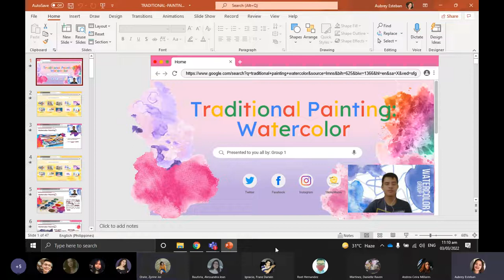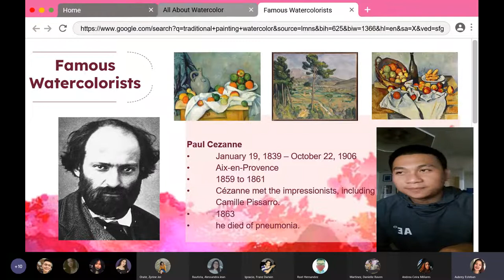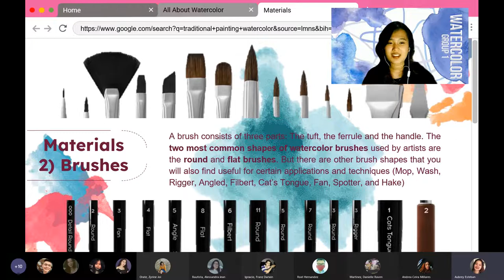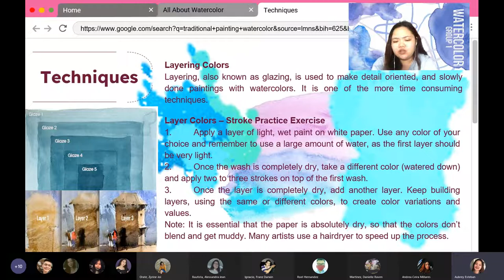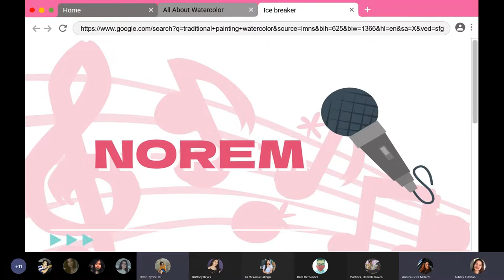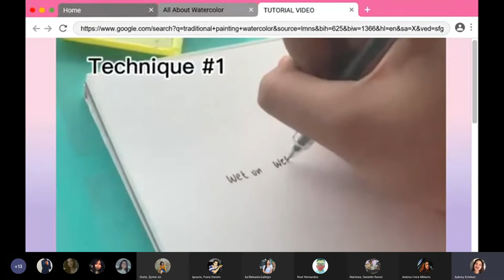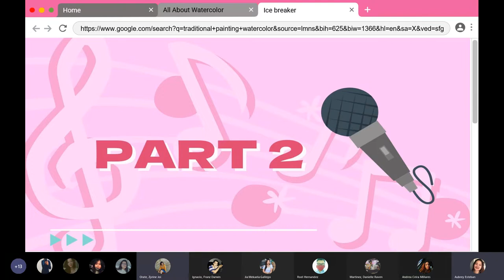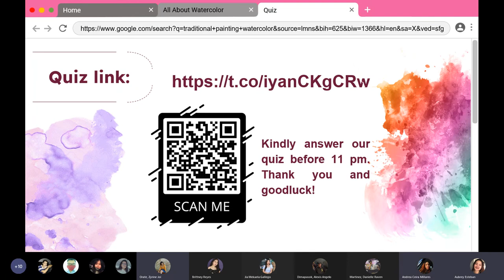Watercolor Painting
From Section ACT196 under Mr Ignacio's Group